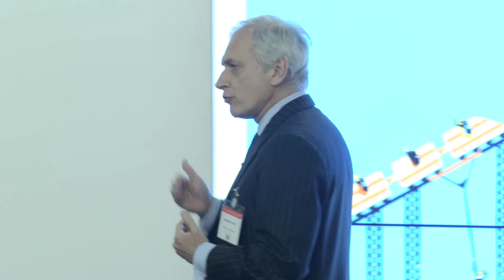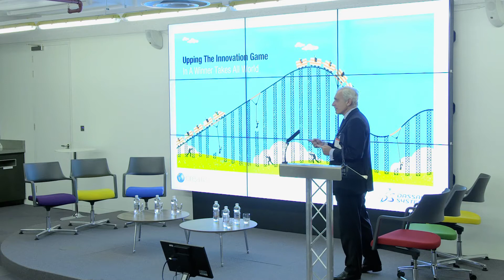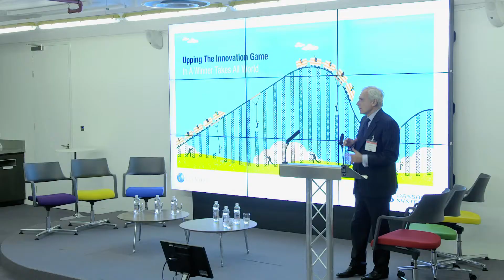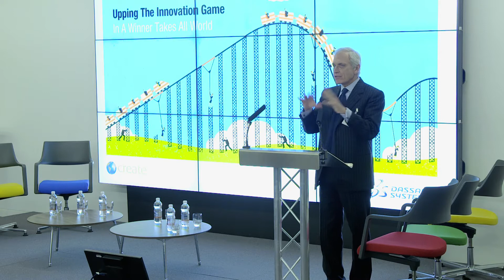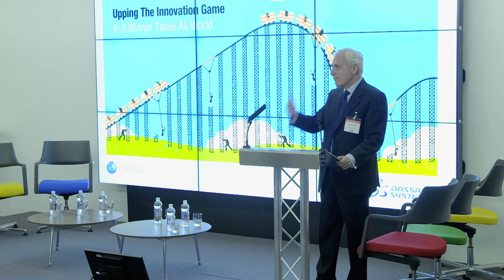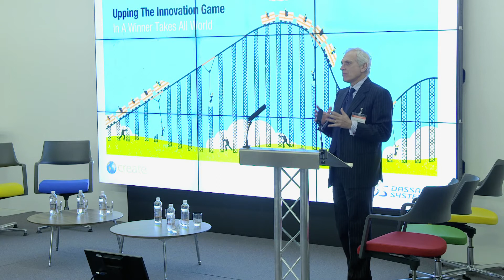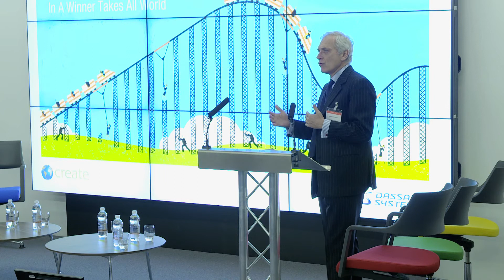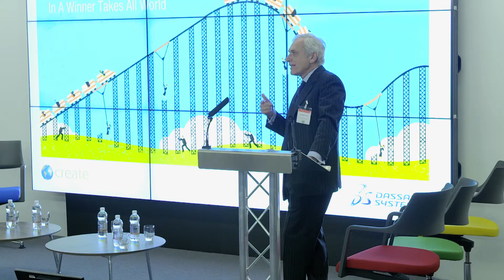Dassault Systemes Massimo Tosato, Schroder Investment Management